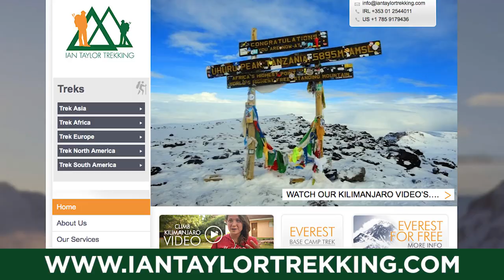Ultimate Inca Trail Adventure: Trekking to Machu Picchu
🏔️ Embark on an Unforgettable Journey: Trekking the Inca Trail to Machu Picchu 🏔️

Join us on a mesmerizing expedition along the historic Inca Trail to Machu Picchu, an experience that combines cultural immersion with breathtaking natural wonders. Immerse yourself in the enchanting landscapes of the Andes as we traverse ancient pathways, uncovering the secrets of the Inca civilization along the way.

🌄 Explore Ancient Ruins:
Step back in time as we venture through the mystical ruins of the Inca Trail, each stone telling a story of the rich history and architectural brilliance of the ancient Inca people. Marvel at the awe-inspiring structures like Winay Wayna and Phuyupatamarca, strategically placed along the trail with panoramic views of the surrounding mountains.

🧗‍♂️ Conquer Challenging Terrain:
Embark on an exhilarating journey as we navigate through diverse landscapes, from lush green valleys to high mountain passes. Challenge yourself on steep ascents and descents, crossing intricate stone paths and witnessing the diverse flora and fauna that make this trek truly unique.

❤️ Forge Connections:
Experience the camaraderie that blossoms among fellow trekkers and our experienced guides, forming bonds that last a lifetime. Share triumphs as you reach iconic checkpoints, and support each other through challenging moments. Our inclusive trekking community ensures that every participant becomes a part of something greater than the journey itself.

🌌 Capture the Magic:
Our documentary-style footage captures the essence of the Inca Trail expedition, showcasing the beauty of the trail and the joyous moments of accomplishment. From the captivating sunrise at Intipunku to the breathtaking views of Machu Picchu, every step of the trek is a testament to the magic of this ancient pilgrimage.

Footage captured by Andrew Atwell and Ian Taylor.

I am Ian Taylor from Ian Taylor Trekking. We run the highest quality treks and trips on the Inca Trail to Machu Picchu. Our 5 day classic trek is one of the best ways to experience every site on the famous trail to Machu Picchu.

There are thousands of Inca Trails, but only one magical trail that treks into Machu Picchu. I have climbed Everest and led over 10 treks along the Inca Trail over 4, 5 and 6 days. With new restrictions in Machu Picchu it is worth having 2 visits to the lost city of the Incas.

Ian Taylor Trekking only offer premium quality treks on the Inca trail to Machu Picchu. Get in touch and learn more about our unique service. We will help you train and prepare for this journey of a life time high into the Peruvian Andes.